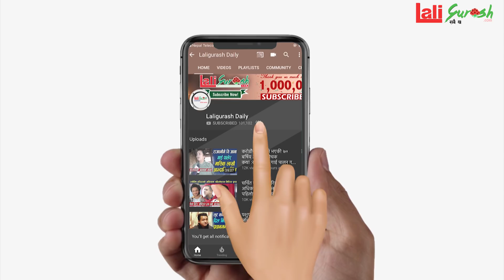चित्रबहादुरको डरलाग्दो खुलासा:अब तराई भारतले लान्छ,सिकेबाट दोश्रो सिकिम बन्ने खतरा!विप्लबलाई के भने?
Host : - Manab
Guest :Chitra bahadur kc
Camera:  Siraj Gautam
Edit :Kamal Sargam
Presented By:Netra chaulagain

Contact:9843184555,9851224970